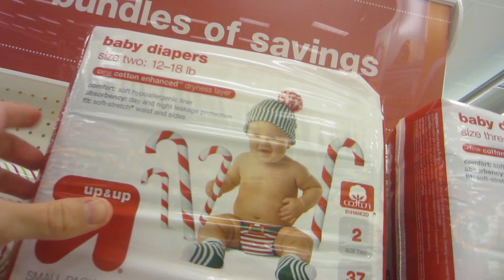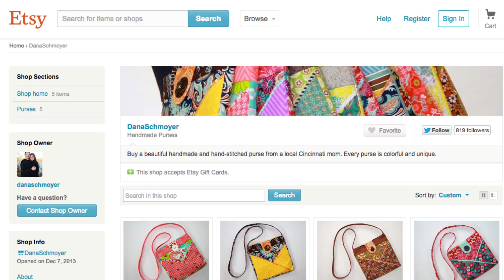This Kid Talks and Talks and Talks and Talks!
Toby is growing up to be a very talkative little guy! He's only 3 months old and he's already learning how to have a voice around the house. Granted, it's just yelling and little baby talk right now, but it's still so cute and fun to hear around the house. :) We love this kid!